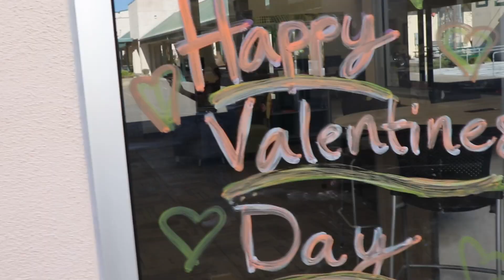What Do You Have to Say To Your Crush? (Stay Turnt Interviews 10)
This channel is about having fun, including who ever wants to be on camera and asking the most random questions. It will also have vlogs and montages of the people who are helping with production. Any video idea you have drop it down in the comments and we will try to make it happen :)